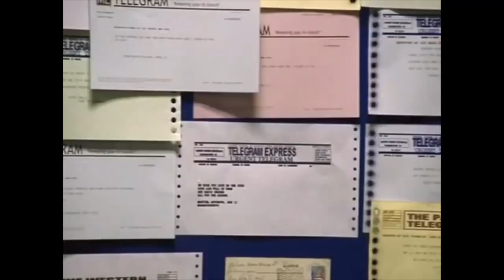Miracle Movie - Best Motivational Video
Miracle 2004 - Movie starring Kurt Russell based on one of the most Inspirational and motivating sports events to ever take place. Team USA defeated RUSSIA/SOVIET UNION in what many historians call the greatest upset in the history of sports. This video is a mix of the 2004 movie Miracle and historic footage from the actual 1980 game tailored towards fans of the movie. For a more historical outlook check out my video titled MIRACLE ON ICE (40 YEAR ANNIVERSARY) 2020.

"My passion is to inspire as many people as I can to not give up on their dreams, to keep pushing forward, to encourage them to strive to achieve the impossible, the unbelievable. If you can see it, and you can believe it, then you can achieve it.” Brian Kovacs